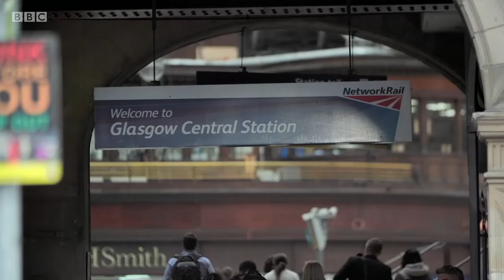Inside Central Station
Did you see us on BBC Scotland's 'Inside Central Station' last night? This was filmed at our Protest for Publicly-owned Railways on 14 August last year 🚂 🚄 🚆 The MakeScotRailPublic campaign continues!